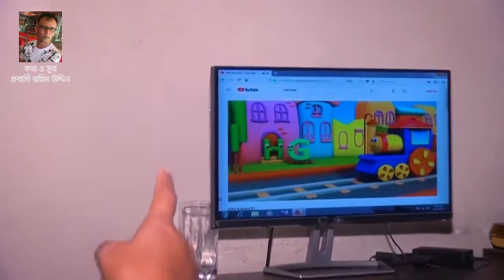MAA TUMI AMARE,,,মা তুমি আমারে,,, Singer,,,Akram,,,গীতিকার,,,রহিম উদ্দিন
MA TUMI AMARE
GITIKAR,,,ROHIM UDDIN
SINGER,,,,AKRAM
STDIO,,DAHKA
MODEL...

মা তুমি আমারে
গীতিকার,,,রহিম উদ্দিন
শিল্পি,,আকরাম
স্টুডিও।।। ঢাকা